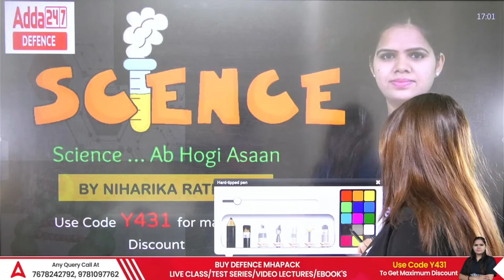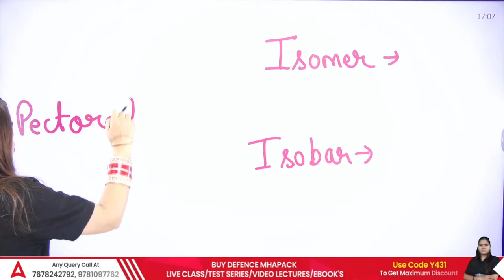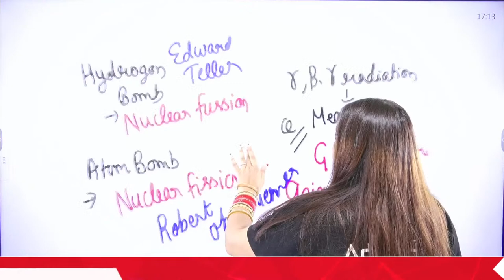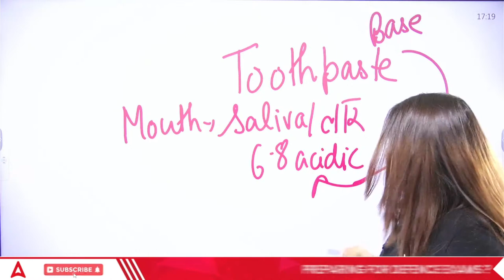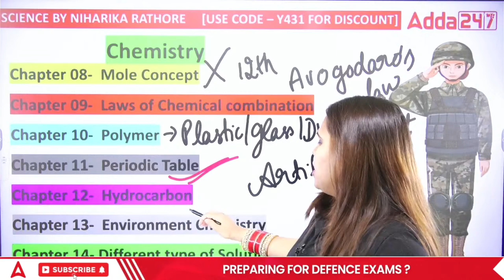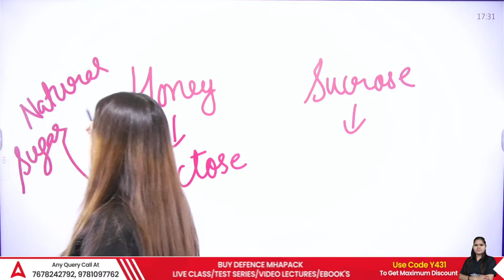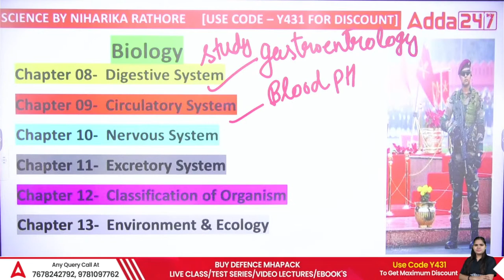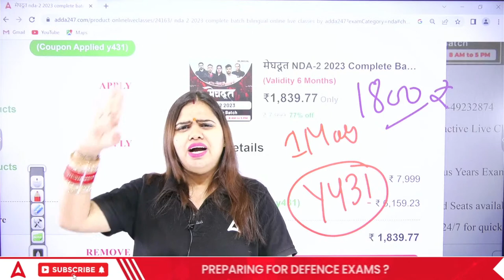NDA 2 2023 | NDA Science 2023 | NDA BIO/CHEM Introduction Class 2023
NDA 2 2023, In This Video We Will Discuss NDA 2 2023 Science, We Cover NDA Bio/NDA Chem 2023. nda 2 2023 science classes | nda 2 2023 science question | nda 2 2023 science syllabus | nda 2 2023 science pyqs | nda 2 2023 science strategy | nda 2 2023 science | nda 2 2023 science preparation.